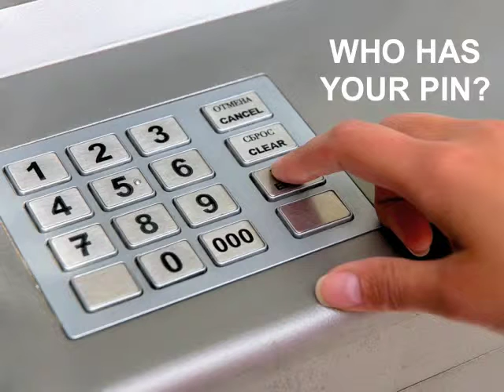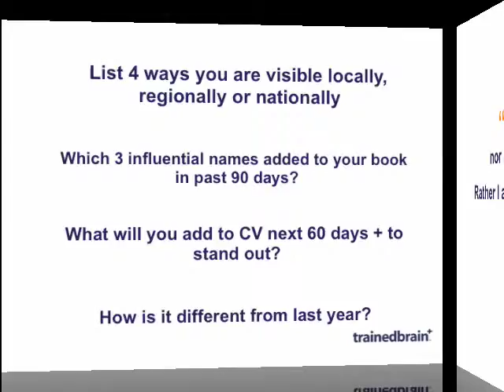IRELAND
Presentation to the Psychology Association ireland